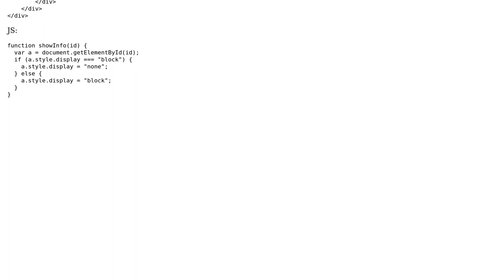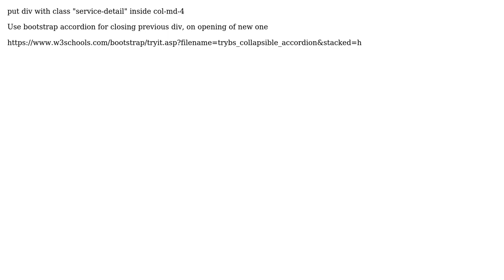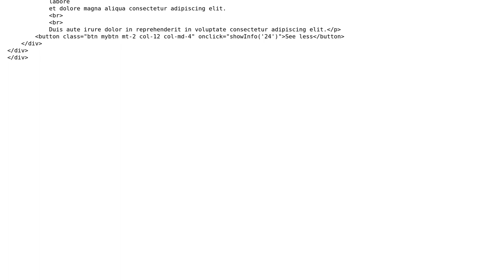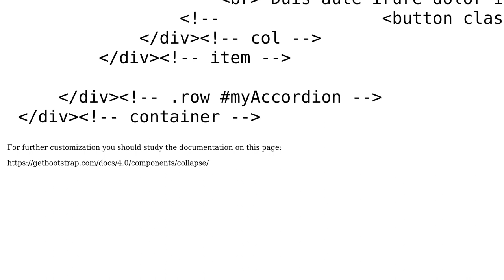Change location of div when element is shown (3 Solutions!!)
Change location of div when element is shown

With thanks & praise to God, and with thanks to the many people who have made this project possible! | Content (except music & images) licensed under CC BY-SA | Music | Images & others | With thanks to user WebDevBooster user vinit gala user Arno Ramon and the Stack Exchange Network Trademarks are property of their respective owners. You are responsible for your own actions.